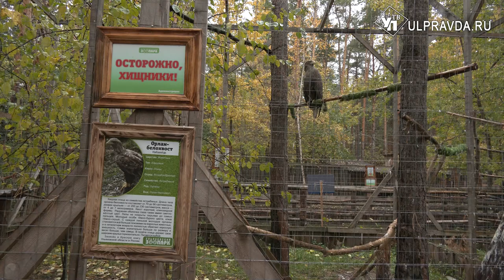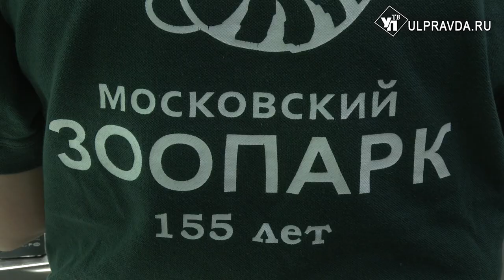В Ульяновском зоопарке специалисты из Москвы обследуют диких птиц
В Ульяновском зоопарке проходят обследования птицы, которые  попали в питомник из дикой природы. Для медицинского анализа приехали орнитологи и ветеринары из столицы. Те пернатые, чье здоровье в порядке, попадут обратно в естественную среду обитания. Подробности в нашем материале.